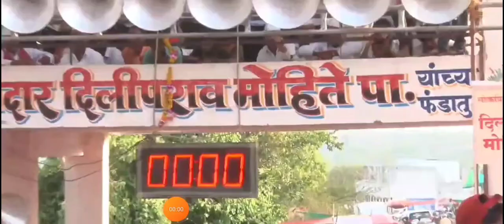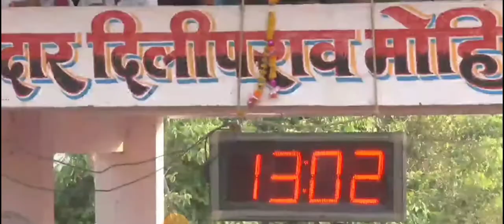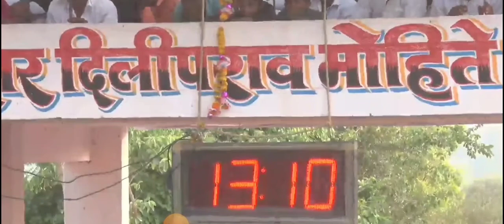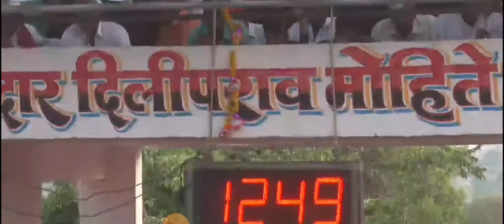निमगाव खंडोबा घाटातील चौथ्या दिवसाच्या फायनलच्या सर्व बाऱ्या।।जयमहाराष्ट्र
निमगाव खंडोबा घाटातील तिसऱ्या दिवसाच्या फायनलच्या सर्व बाऱ्या।।जयमहाराष्ट्र
निमगाव खंडोबा घाटातील दुसऱ्या दिवसाच्या फायनलच्या सर्व बाऱ्याजयमहाराष्ट्र
निमगाव खंडोबा घाटातील पहिल्या दिवसाच्या फायनलच्या सर्व बाऱ्या।जयमहाराष्ट्र

आमदार केसरी २०२३।।भव्य निमंत्रीत २०-२० बैलगाडा शर्यत।।बिरदवडी ता.खेड जि. पुणे
फायनल।।श्री भैरवनाथ महाराज उत्सव।। भव्य बैलगाडा शर्यत।।दिवस पहिला।।मु.पोस्ट. चाकण.ता.खेड. जि.पुणे.
bailgada sharyat! श्री भैरवनाथ महाराज उत्सव।। भव्य बैलगाडा शर्यत।।दिवस पहिला।।चाकण
श्री भैरवनाथ महाराज उत्सव।। भव्य बैलगाडा शर्यत।।दिवस पहिला।।मु.पोस्ट. चाकण.ता.खेड. जि.पुणे.